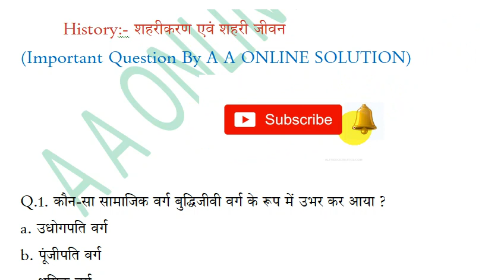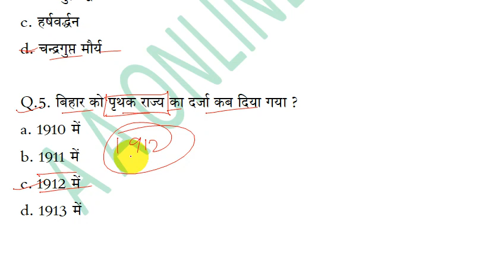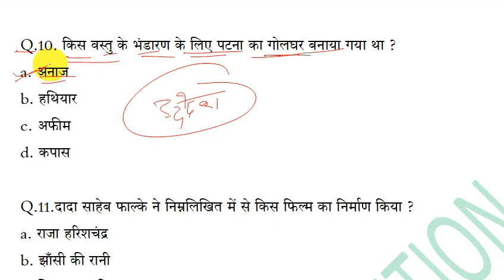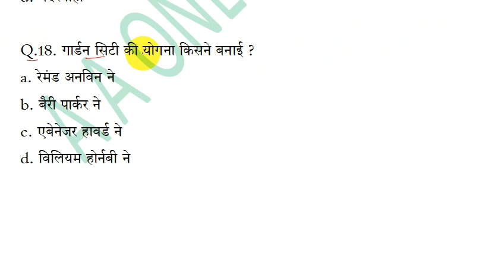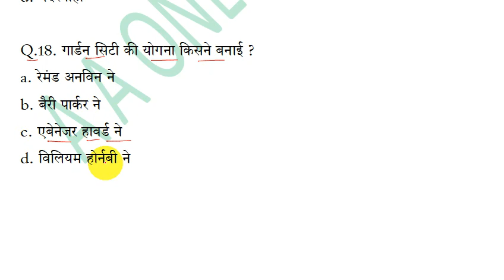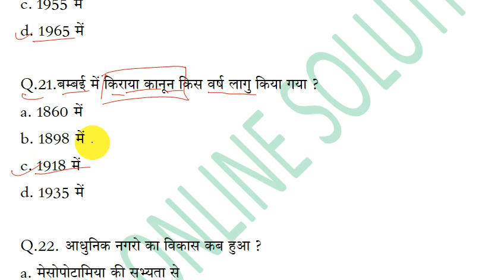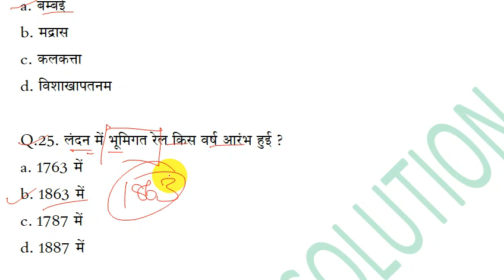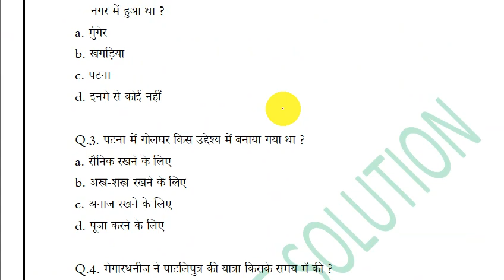History (History)Lesson 6 शहरीकरण और शहरी जीवन | class 10th social science vvi objective Question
History (History)Lesson 5 अर्थव्यवस्था और आजीविका | class 10th social science vvi objective Question